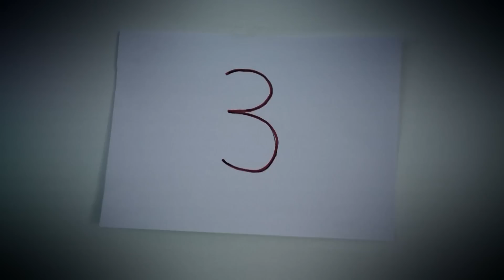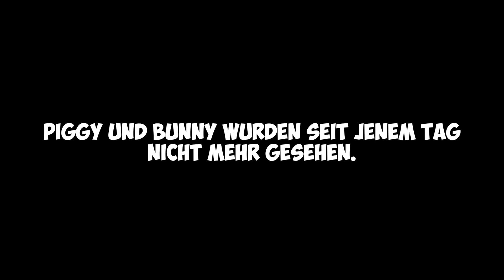BUNNY´s FINALE! Bleibt Dania für immer gefangen?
Dania kehrt nach langer Suche ENDLICH wieder nach Hause - das Trio scheint glücklich wieder vereint! Oder etwa nicht? Hm. Seit Dania wieder da ist, benimmt sie sich merkwürdig. Ob die Geschichte doch noch nicht vorbei ist? 😱

Wow! Du hast tatsächlich bis hierher gelesen! Deine EXTRA Frage: Wie hat euch das Ende gefallen?

21167